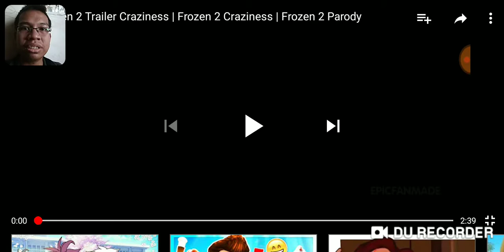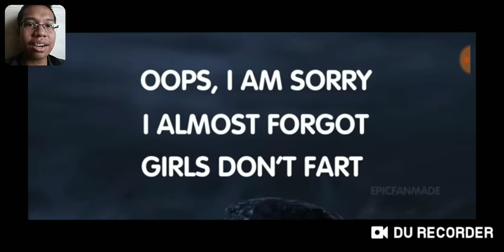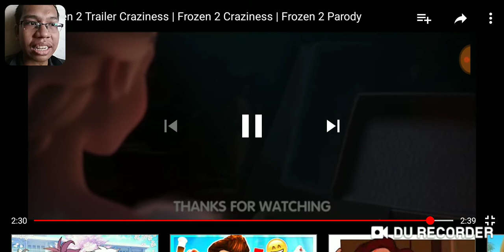REACTION CRAZINESS FROZEN 2 TRAILER (Malaysia)